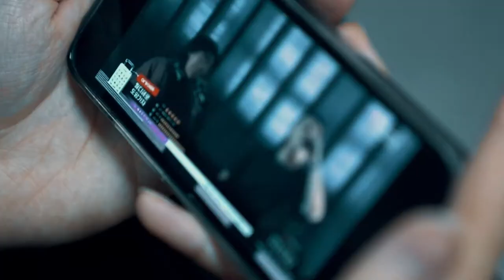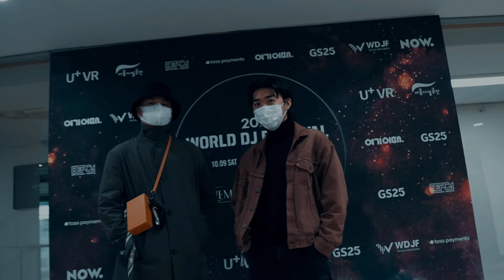ONE DAY ONE COKE | World DJ Festival 2021 After Film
|| Follow ONE DAY ONE COKE ||

Camera. @___1sol___
Edit. @Blacklightbulb

We are House team from Seoul, South Korea.

For promo tracks, we are only accepting House and Mid Tempo.
Please use our Email for Promo Submission.